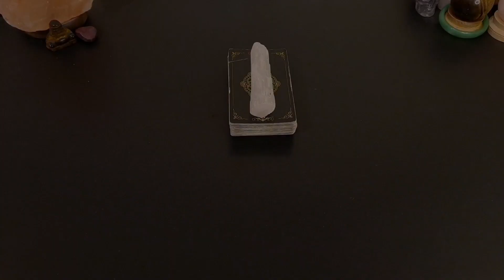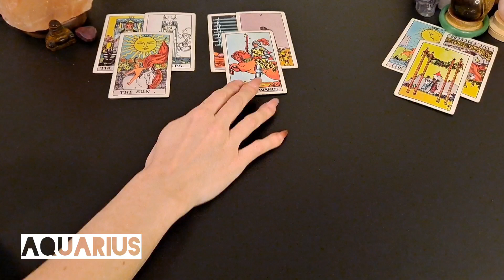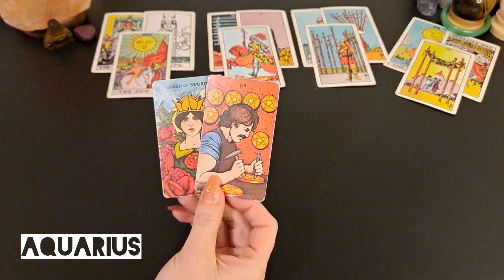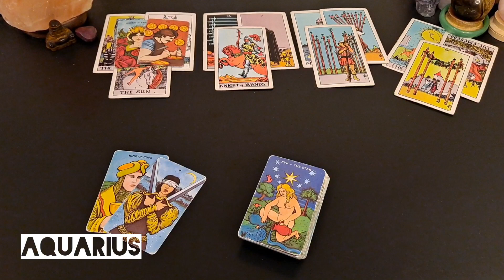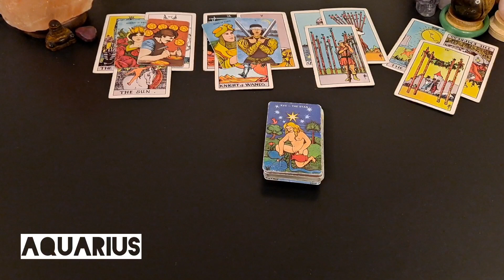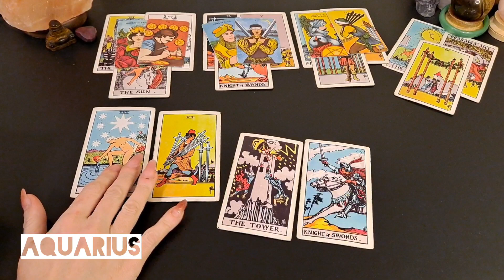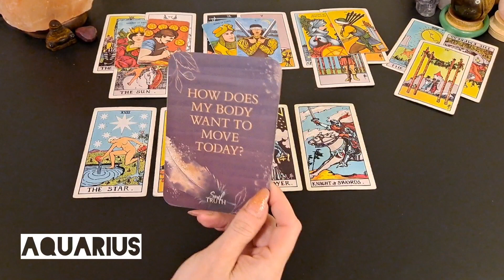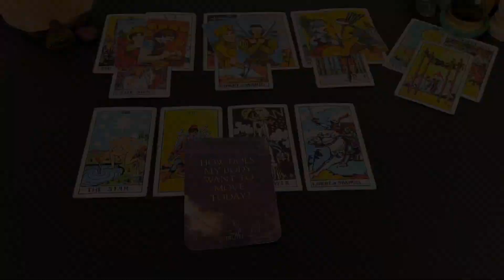♒️ Aquarius | This is about your mother. Who has been in and out of your life.